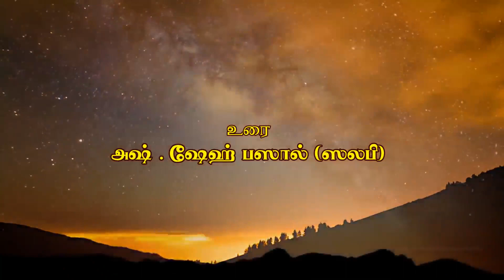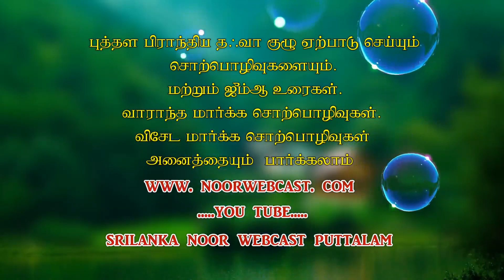snw.அஷ்.பஸால்(ஸலபி) இப்ராஹீம் (அலை) அவர்களின் தியாக வரலாறு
இப்ராஹீம் (அலை) அவர்களின் தியாக வரலாறு